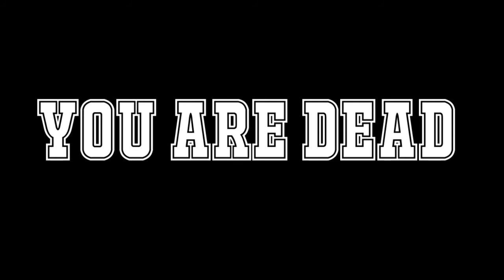Vegas Crime Simulator Android Gameplay HD #06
Vegas Crime Simulator Android Gameplay HD - Best Android High Graphics Crime Games. Vegas crime is the best game in the world because Vegas crime simulator is like scanandrics game which is very interesting game. play vegas crime simulator When I play Vegas crime simulator I fill like one terrorist. This types of games I like very much because this is adventurous and interesting. In this game helicopter and military tank are also present for dangerous adventure. That's why I like Vegas crime simulator

This apps of VEGAS CRIME SIMULATOR is not from game official. All content is from the best source for guide.

We always update this application everytime for you.
I don't care whether you believe it or not. I just do. This top Entertainment app is just 4.5M. This app costs almost no consumption of electricity. 9Apps also provides other hot Entertainment apps(games) for android mobile phone. 9Apps helps to organize your android devices in apps, games, sticker, ringtone as well as hot video.

Vegas Crime simulator is one of the best game on google play. If you play this game I am sure u will feel like that u are playing Vice city on the phone. This is base version of vice city game which u can download on google play.

Great graphics and extreme good controls over this game we can feel. Size is about 70-80 mb of whole game and 2gb ram required to smooth running the game.

* A great variety of ammunition and weapons!
* Car theft!
* Exciting gameplay: you are waiting for the most hotspots of criminality in Vegas!

In Vegasan offender appeared. He attacks ordinary citizens, kills policemen, steals different kinds of vehicles. You are provided the unique opportunity to become a super villain. Many different ammunition and weapons are at your disposal. Become a chief on the streets of criminality in Vegas!

 ❤ ❤ THANKS You for Visiting Our Channel DESCRIPTION !!

回 All video and audio content used with permission from the creator.